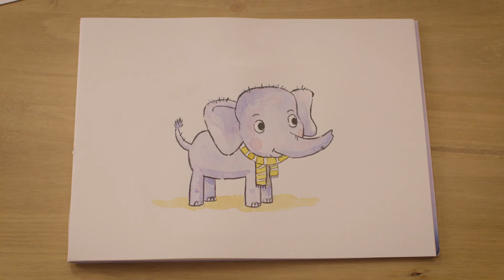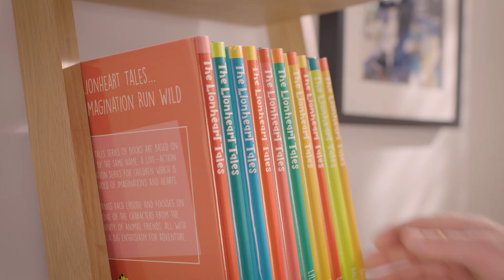Tummy Flutter Byes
When Benji and his friends Bella, Ralphy and Lily-May are asked to do a Show and Tell at school, he gets really nervous and has a funny feeling in his tummy. After talking with Monty the Tiger, Benji sets off on a hunt to find his courage. He looks everywhere in Lionheart.

Watch all the fun and excitement in The Lionheart Tales.